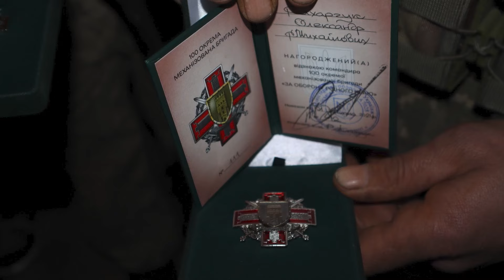Новини, день 5 квітня: чи треба перепустка на Світязі, зарплата головного лісівника, нагороди воїнам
Дивіться у випуску:

00:00 Анонси
00:23 Чи збиратимуть прикордонники інформацію про туристів на Світязі
02:11 Бійців нагородили за оборону краю
02:39 Аварія з постраждалою трапилась в Рожищі
02:59 Вражаюча зарплатня: головний лісівник Волині й Рівненщини оприлюднив свої доходи
03:55 Недитячі історії з Замлиння: в селі на Волині допомагають недолюбленим дітям